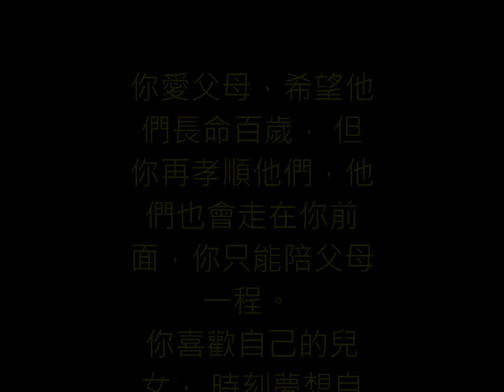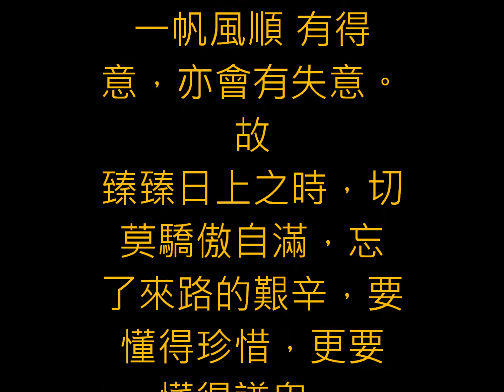12月 3日, 2020年我與珮姍及秀榛從新竹到南投慈嘉老人長期照顧中心探視大姐秀蘭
「只能陪你一程 」春天的雨後，
好友提出告辭， 我堅持要送他到車
站。 他攔住了我： ﹃送君千里，終有一別 你反正只能陪我一程， 就在門口止
步吧。﹄我尊重他的意見。每個人都是穿插在 他人生活中的一個片斷， 這注定永遠只能陪人一程。 你愛父母，希望他
們長命百歲， 但
你再孝順他們，他
們也會走在你前
面，你只能陪父母
一程。
你喜歡自己的兒
女， 時刻夢想自
己為他們遮風擋
雨， 然而你再高
大， 總有一天，
你也要走在他們前
面， 你只能陪兒
女一程。…